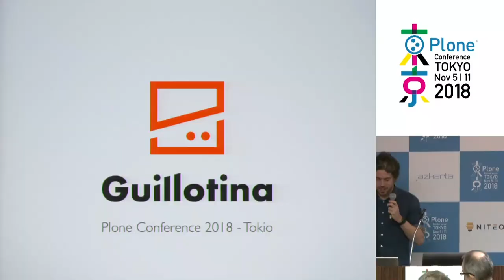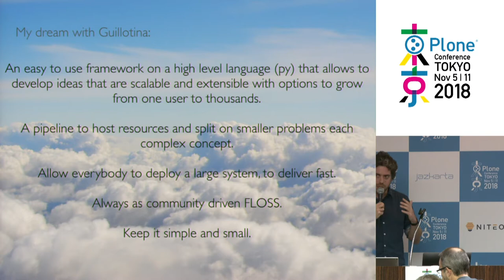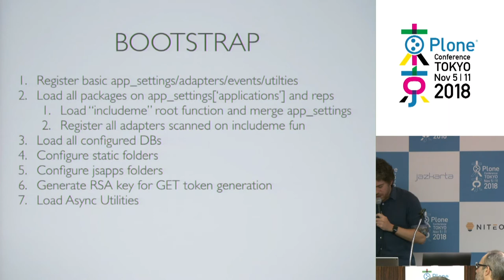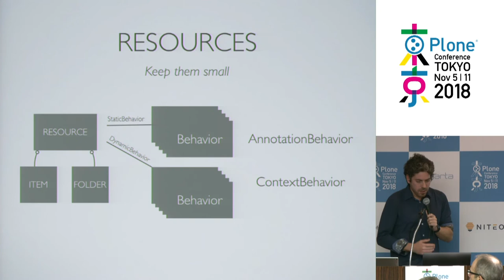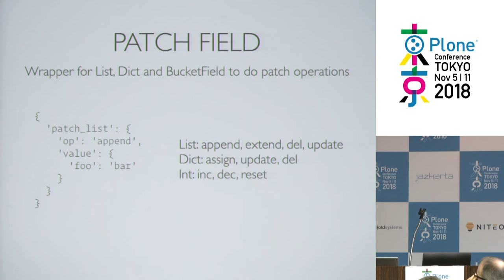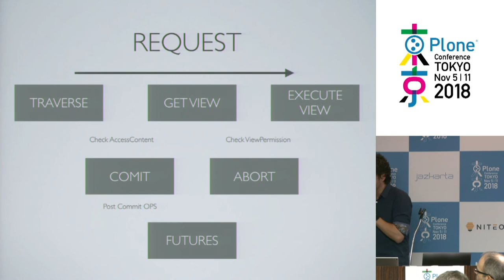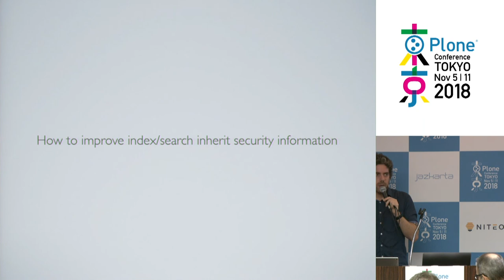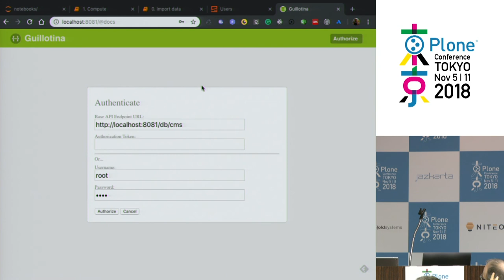2018 Day2 Guillotina - Internals and Future by Ramon Navarro Bosch